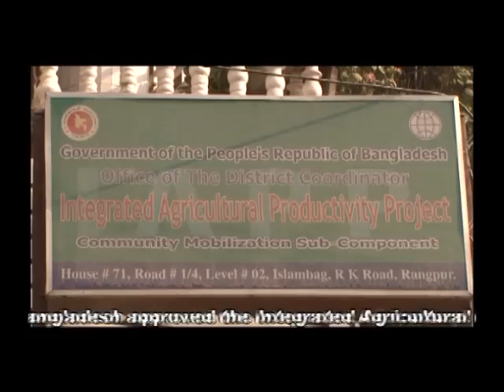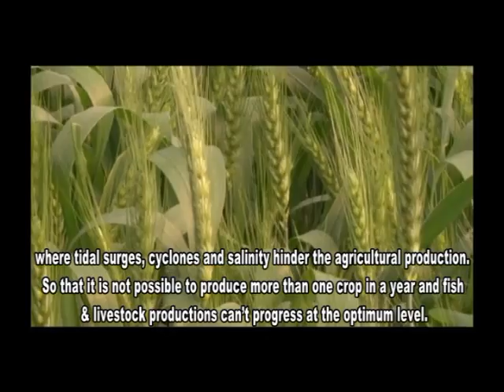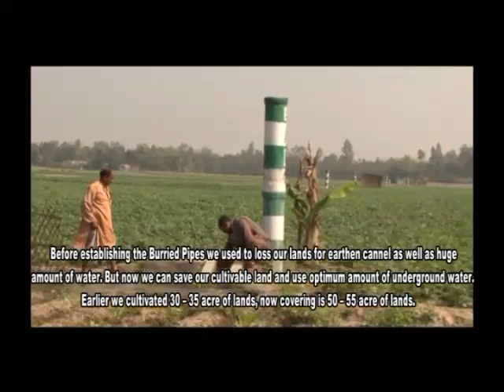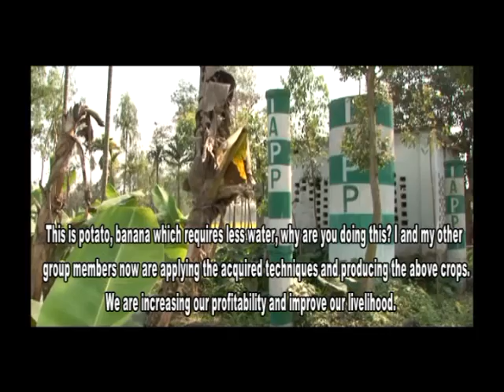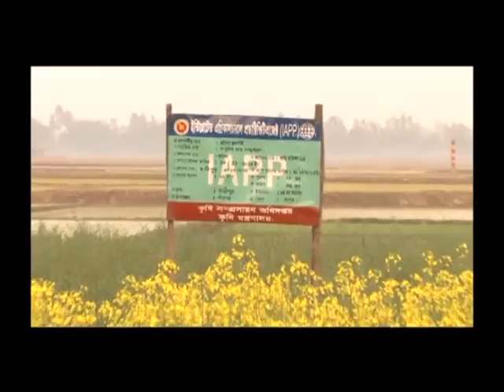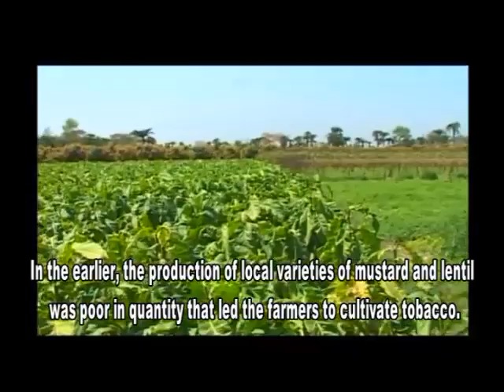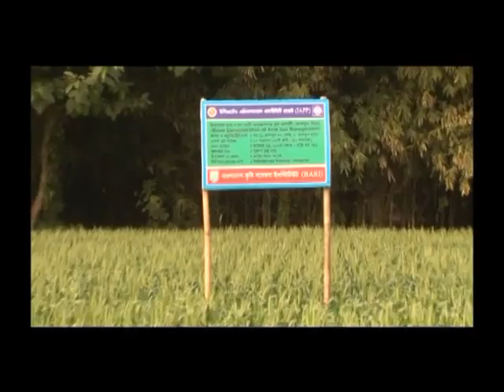IAPP Bangladesh Agricultural activities